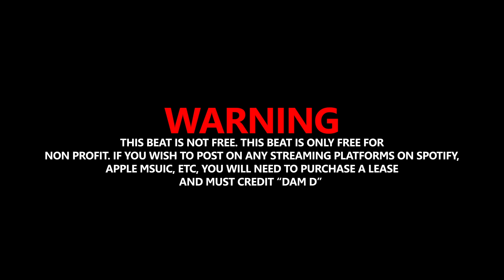(41) Kyle Richh x Kay Flock x NY Drill Sample Type Beat 2023 - "YOSEMITE"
MUST CREDIT ( Prod. @Dam D )

This beat is free for non-profit use ONLY (Cannot upload to Spotify without buying a lease)

* Actions will be taken if the beat is used without buying the beat unless u follow the rules for non-profit. *

** Samples used in the beats may or may not be cleared and its the responsibility of the artist **